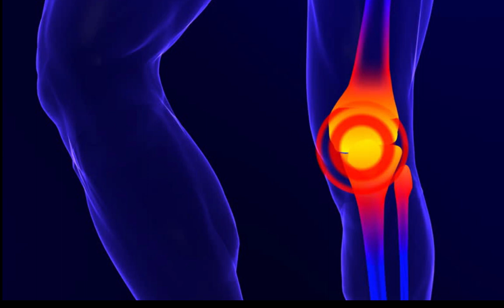CDRI New Invention For Arthritis(English)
Dr.Ritu Trivedi works with Central Drug Research Institute Lucknow as Senior Scientist.

CDRI has investigated and came to a conclusion that Spinacia oleracea conducts some power-full ingredient to overcome Joint Pain.
With Collaboration with CDRI Longlivelives have Developed a medicine Named Joint Fresh to reduce Joint Pain.

Joint fresh Contain Spinacia oleracea 1 gm with other ingredients useful in cartilage and joint health. Spinacia oleracea extract is manufactured according to know-how obtained from CSIR- Central Drug Research Institute Lucknow on which patent is filed in India and the USA for the role in Cartilage and joint health. Joint fresh also contains other ingredients like Collagen peptide, Glucosamine sulphate, Rosehip extract, Curcumin and Vitamin-C.
As per trails conducted by CSIR-CDRI show that Spinacea Oleracea extract (Active Molecule Pterospermin-C) shows properties of antioxidant, anti-inflammatory, chondroprotective and anti-arthritic in nature, as well as Spinacea, has the property of rebuilding cartilage to some extent in the early stages of osteoarthritis. Other ingredients like Curcumin, Collagen Peptide, Rosehip extract, Glucosamine Sulphate, and Vitamin-C, helps to reduce Joints Pain, Backache, Muscular Sprain and Stiffness of Joints. Regular consumption of Joint fresh powder improves overall joint health. Joint fresh nutraceuticals powder have been formulated by using time-tested herbs and nutraceuticals to help in Cartilage and joint health management.

You can buy from Amazon.in